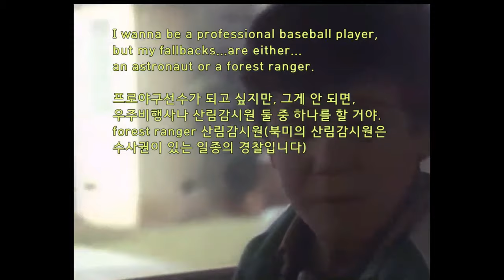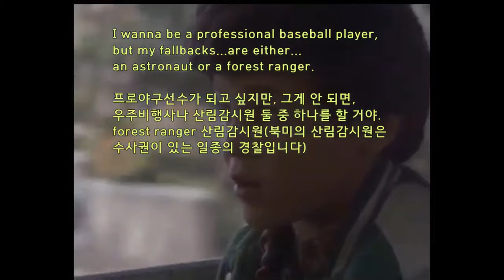쉬운 미드 영어 구간 반복 발음설명있음023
내가 독학할 때 느꼈던 것을 설명으로 도와 드릴게요